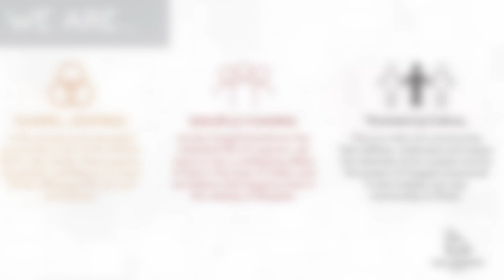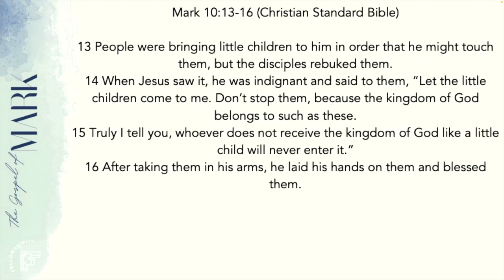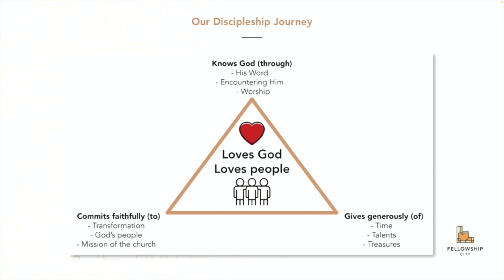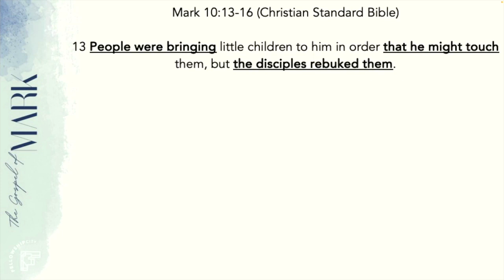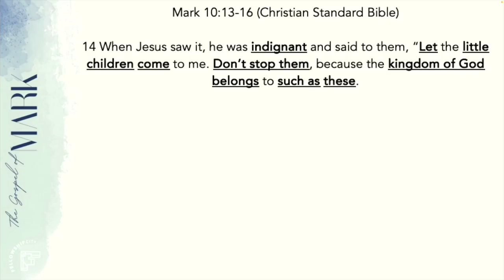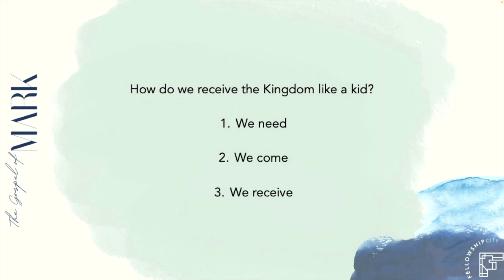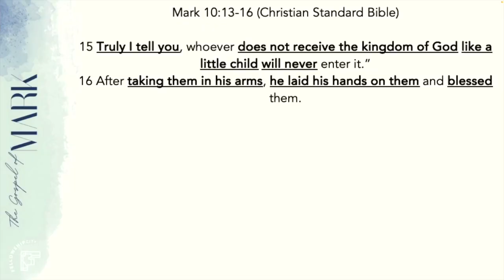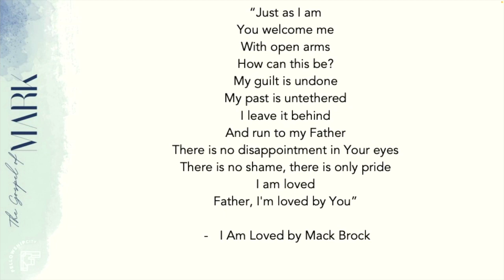The Gospel Of Mark: S1E8 - Receive The Kingdom Like A Kid - Mark 10:13 - 16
Theme: Receive the kingdom like a kid